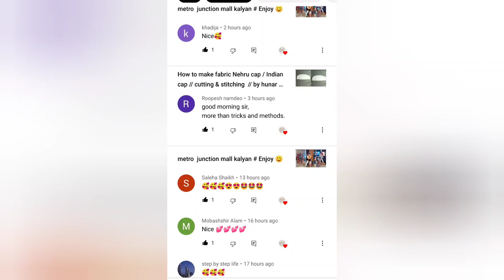paplet fish( pomfret) fishing🎣 fishing in village#